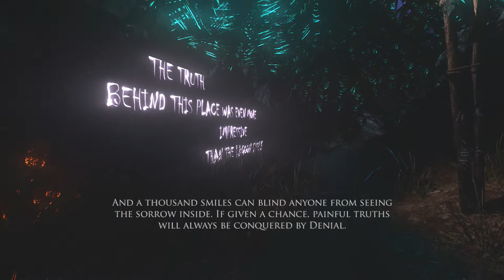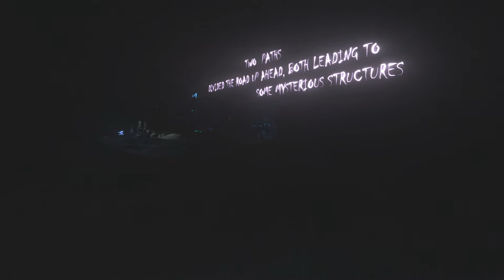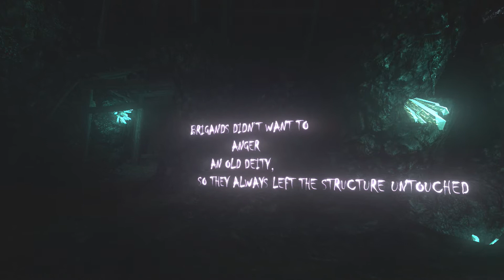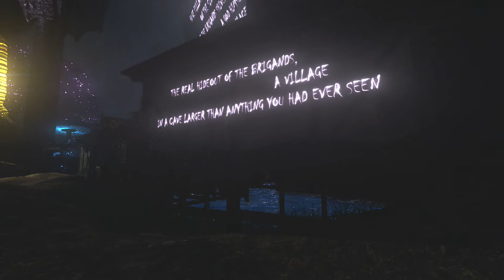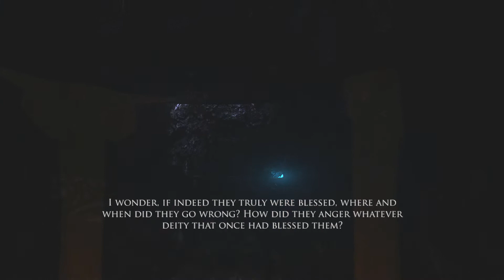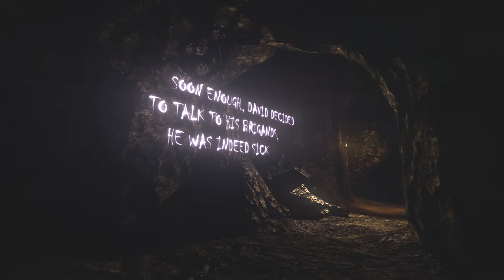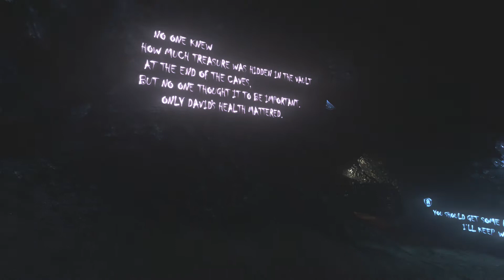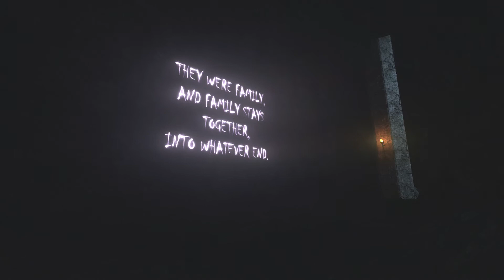Nero Chapter one | All Pieces Found!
Chapter one of Nero for the xbox. A first person adventure game with puzzles. I've played this game through already but I explain why I'm playing it again. with a new mic! :)